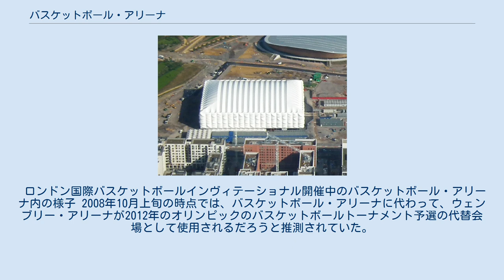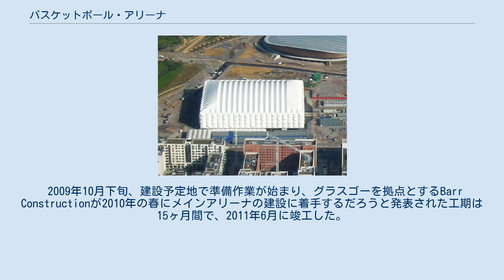バスケットボール・アリーナ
クイーン・エリザベス・オリンピック・パーク
バスケットボール・アリーナ (Basketball Arena) は、ロンドンのタワーハムレッツ特別区にあったオリンピック・パーク内のバスケットボール競技施設。
 ロンドンオリンピックのバスケットボール競技およびハンドボール競技の準決勝と決勝の試合を催し、12,000人の観客を収容。
また同年のロンドンパラリンピックでは車椅子バスケットボールと車椅子ラグビーを開催し、10,000人の観客の収容に対応する。
また、オリンピックの開閉会式時に選手らの待機場所としても使用された。
 アリーナのコンセプトデザインは2008年6月に承認され、計画の申請届は同年11月に提出された。
五輪終了後に移築が計画されている一時的な施設としては、歴代五輪施設の中で最大の建築物である。
ロンドンオリンピック閉幕後は2014年コモンウェルスゲームズと2016年夏季オリンピックでも使用される予定である。
 ロンドン国際バスケットボールインヴィテーショナル開催中のバスケットボール・アリーナ内の様子 2008年10月上旬の時点では、バスケットボール・アリーナに代わって、ウェンブリー・アリーナが2012年のオリンピックのバスケットボールトーナメント予選の代替会場として使用されるだろうと推測されていた。
こうして9000万ポンドの経費節減が見込まれたが、結局は当初の計画通り、ストラトフォードに新しいアリーナが建設されることが2009年3月に確定した。
 2009年10月下旬、建設予定地で準備作業が始まり、グラスゴーを拠点とするBarr Constructionが2010年の春にメインアリーナの建設に着手するだろうと発表された工期は15ヶ月間で、2011年6月に竣工した。
 大会後は取り壊され、Slick Seatingのサイトで実際に使用した座席を販売していた。